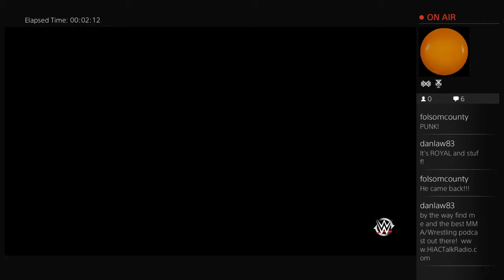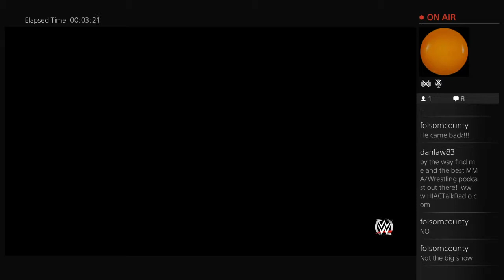Dan Plays WWE 2K15 ROYAL RUMBLE REMIX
Didn't like the way the Royal Rumble 2015 ended up?  Maybe this one will end differently?

LIVE at Twitch.tv/danlaw83
Podcast's are up at VOCNation.com